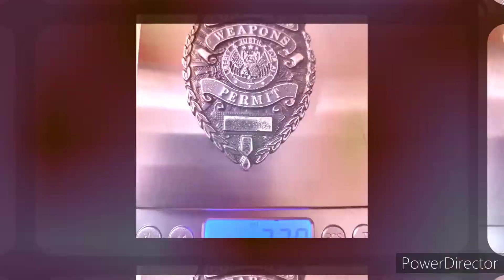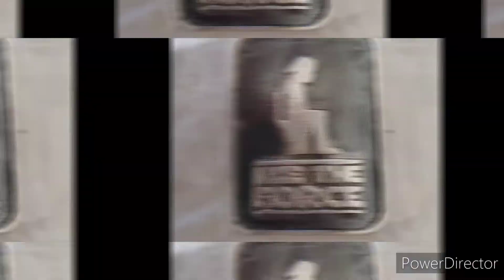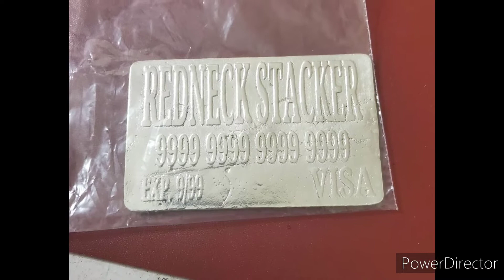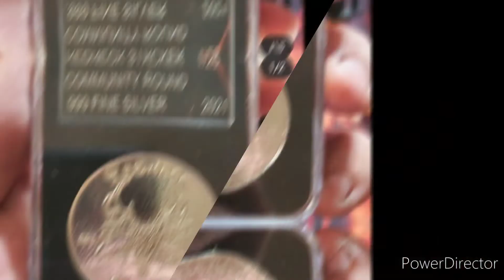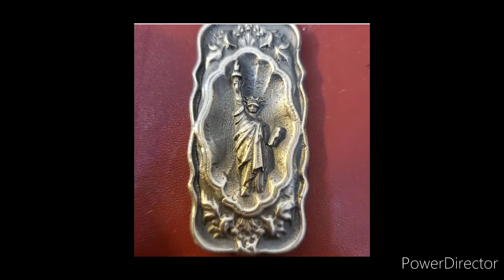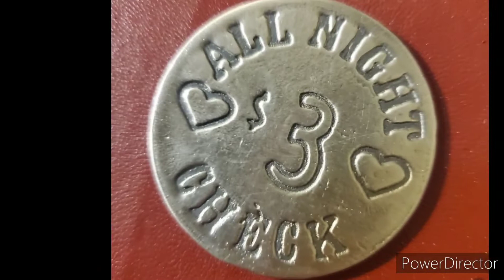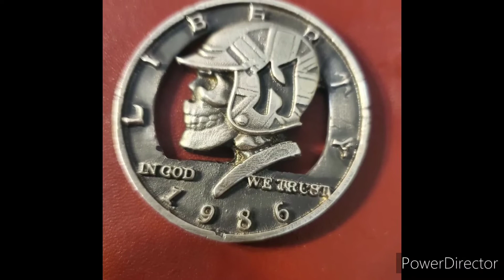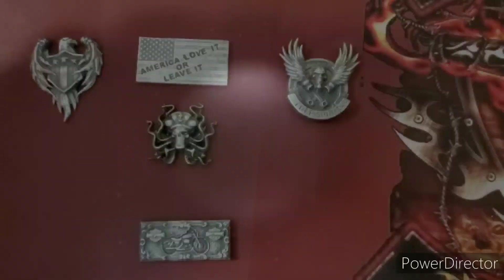Silver Art over The Years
Silver Art Over TheYears

Premier train line up